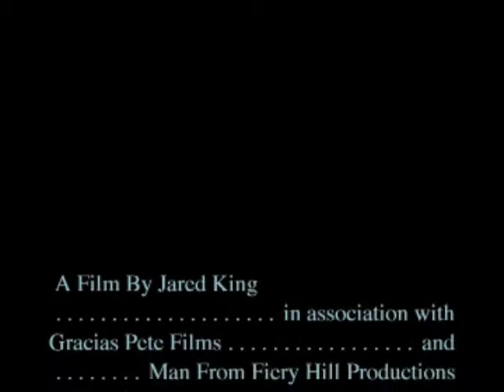Stuck between a rock and a...rock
A Gracias Pete Production.
Set on the rocks along the shores of Lake Michigan, a man finds himself in a sticky situation. Only with the help of his friends is he saved, and through that act they all find salvation. Yeah, that's it.
Featuring the song "Danger Zone" by Kenny Loggins.